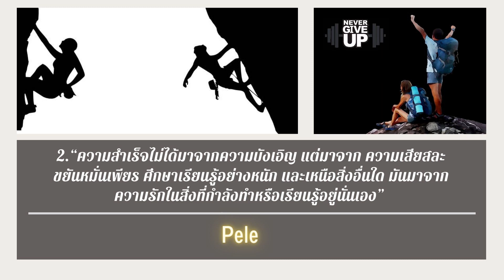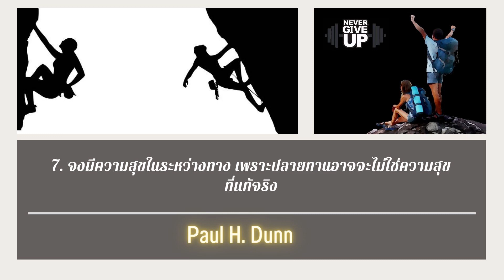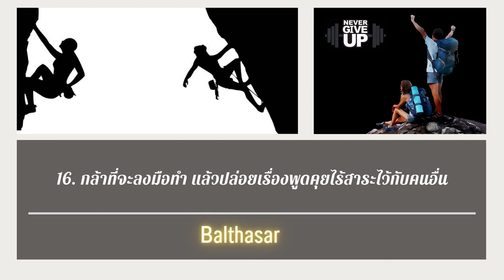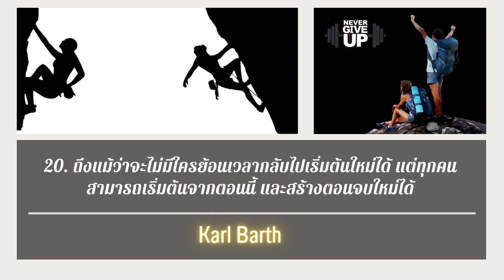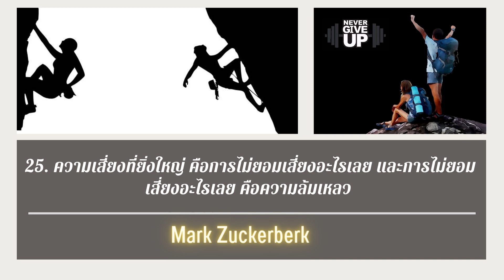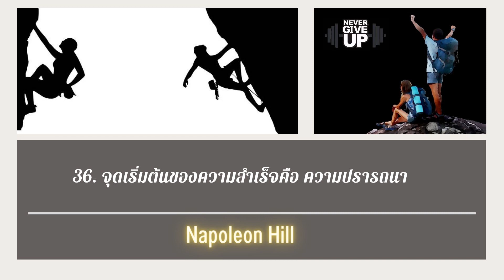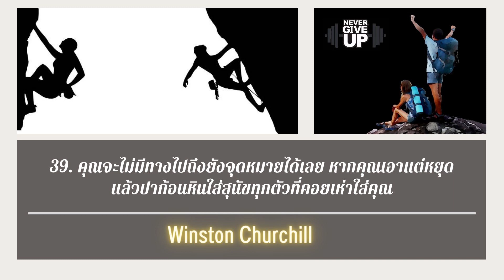คำพูดทรงพลังสร้างแรงบันดาลใจ Ep.29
เพราะชีวิตของมนุษย์เรานั้นต้องดำรงค์อยู่ได้ด้วย มีแรงบันดาลใจ  มีกำลังใจ มีกำลังกาย

ผมหวังว่าคลิปนี้จะเป็นประโยชน์ให้ทุกคน มี กำลังใจ กำลังกาย ในการต่อสู้กับชีวิต
ทำเป้าหมายของชีวิตให้ประสบความสำเร็จในสิ่งที่ต้องการในทุกๆด้านของชีวิตครับ

เพื่อจะได้ไม่พลาดเนื้อหาความรู้สาระดีๆ จะคอยเสริฟเข้ามือถือท่านก่อนใคร  “ในทุกครั้งที่มีคลิปใหม่ๆ”

คลิปเด่นที่น่าสนใจให้ความรู้มากมาย  ( ทุกๆ  การกดติดตาม ของท่าน คือ กำลังใจดีๆ  ขอบคุณครับ )

วิธีพูดให้มีเสน่ห์ ไปที่ไหนใครก็รัก ทำอะไรก็สำเร็จ

30 คำสอน รู้ไว้รวย ( พ่อรวยสอนลูกจากชีวิตจริง )

อยากก้าวหน้า ต้องกล้าทำสิ่งใหม่ๆ By. Brian Tracy

สอนคนธรรมดาให้เป็น ยอดคน โดย "ปรมาจารย์ขงจื๊อ"

รู้แล้วเหยียบไว้ มหาเศรษฐีคนต่อไป คือคุณ

ความคิดคนจน VS ความคิดคนรวย ต่างกันอย่างไร ?  By. ROBERT T. KIYOSAKI

การค้นหาจุดแข็งในตัวเองให้เจอไวจะทำอาชีพอะไรก็สำเร็จ By. Steve Jobs

เคล็ดลับถึงแม้คุณจะว่างงาน แต่คุณจะไม่ว่างเงิน

หนังสือน่าอ่าน สร้างคนธรรมดาให้เป็นเศรษฐี

สุดยอดวิธีปรับเงินเดือนให้ตัวเอง ที่ไม่เคยมีใครบอกคุณ !

วิธีบริหารเวลาขั้นเทพ จากผู้เชี่ยวชาญจัดการเวลา

ฝันที่เป็นจริง อยู่ที่ความคิดและการลงมือทำ (ความลับความคิดคนสำเร็จระดับโลก)

ช่วยซัพพอร์ตกำลังใจ

สังคมแห่งการเรียนรู้จะอยู่คู่คนไทยไปตลอดการ

แล้วจากคลิปข้างต้น
ทุกคนมีความคิดเห็นยังไงกันบ้างครับ
รออ่านความคิดเห็นของทุกๆคนอยู่นะครับ